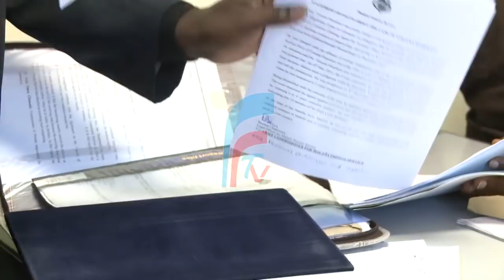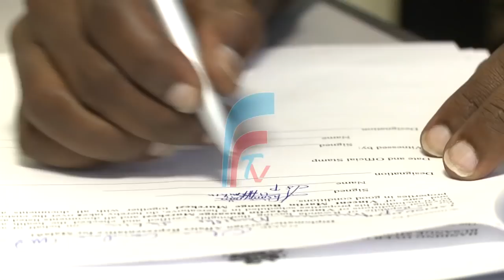UHAMIJWE IBYAHA BYA JENOSIDE YAFATIWE MURI RUSWA MURI MALAWI